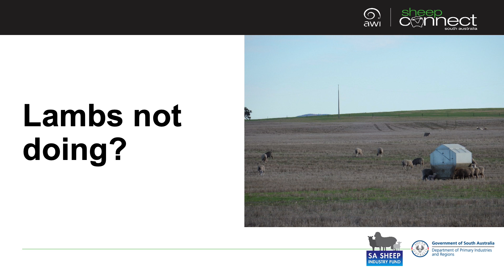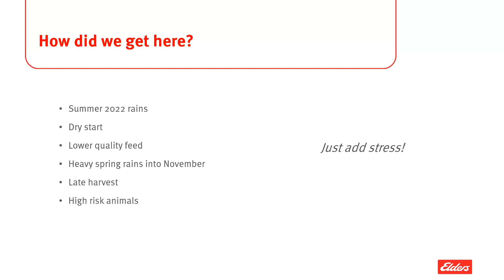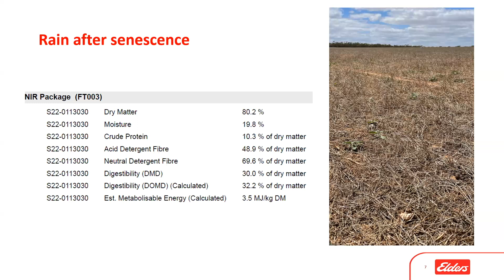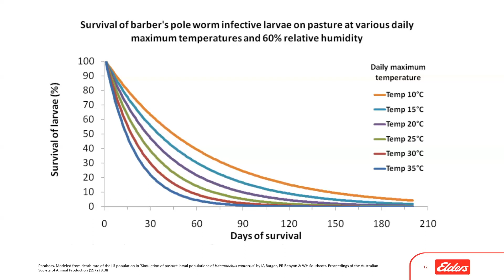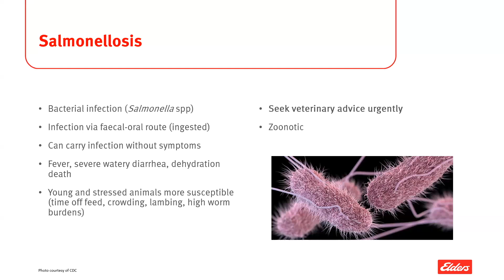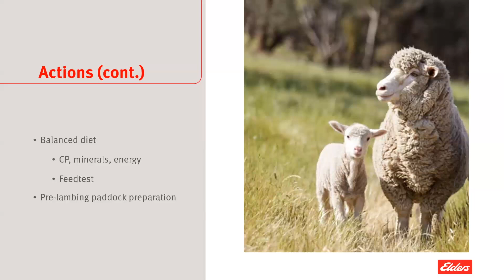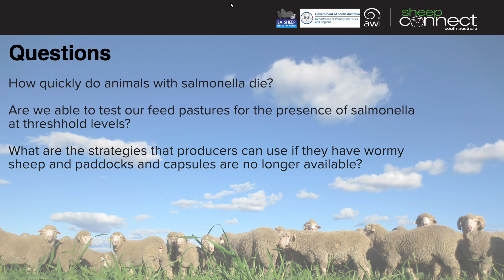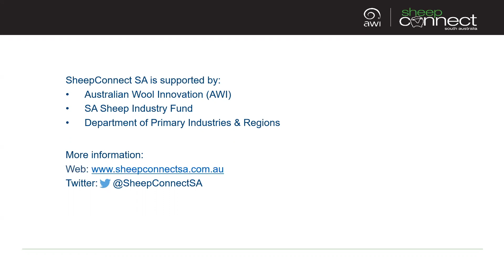Lambs not doing?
In this SheepConnect SA webinar 'Lambs not doing?', Emma Shattock, Elders Livestock discusses some of the challenges being faced & some practical steps to getting your lambs back on track.

Webinars are supported by Australian Wool Innovation (AWI) and SA Sheep Industry Fund.